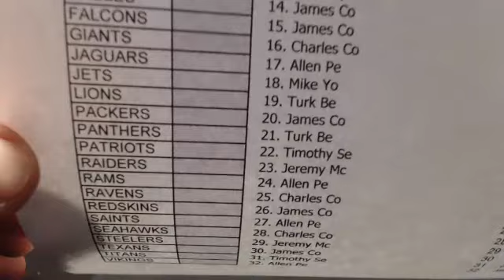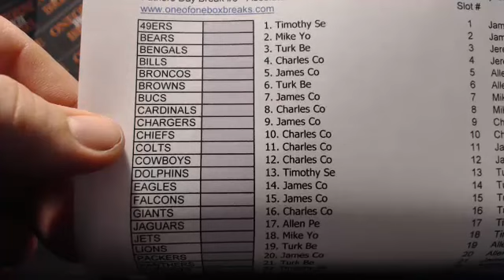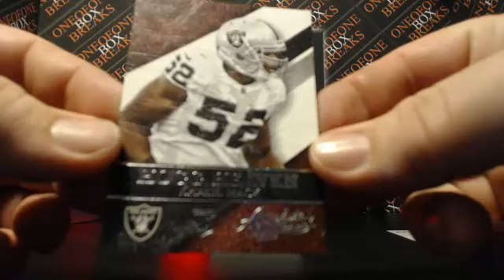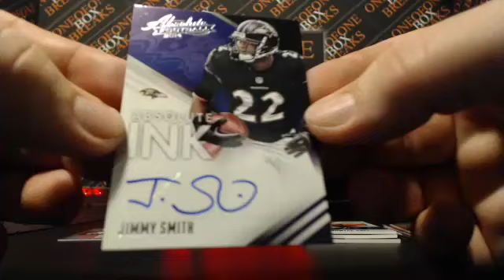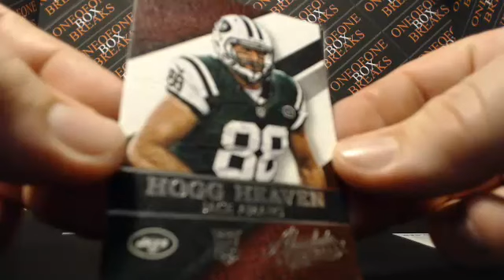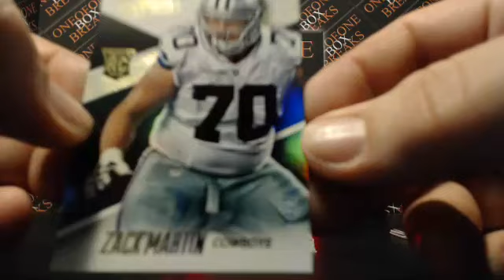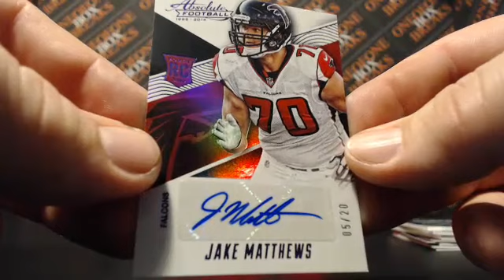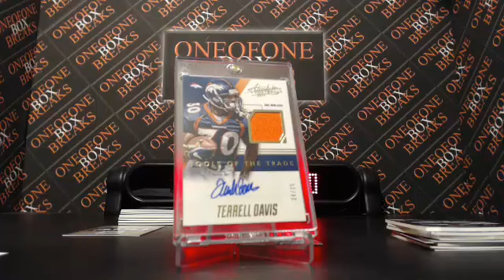Fathers Day Break #8 - 6/21/2015